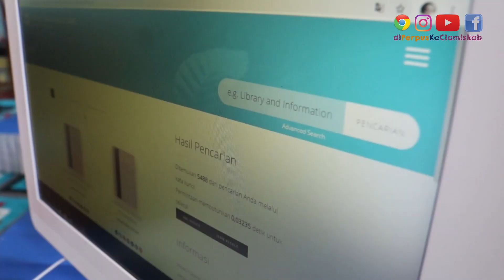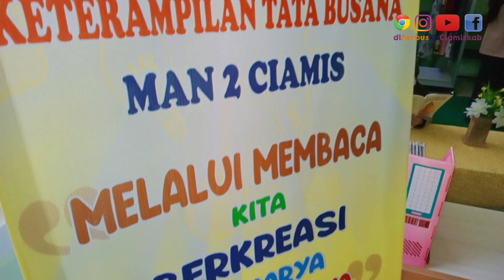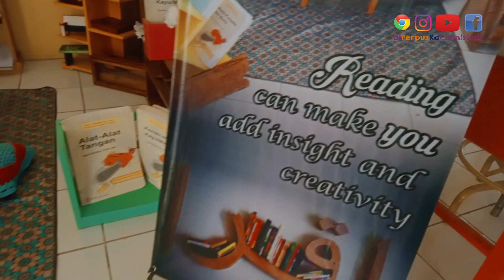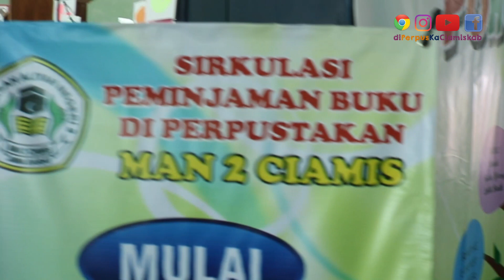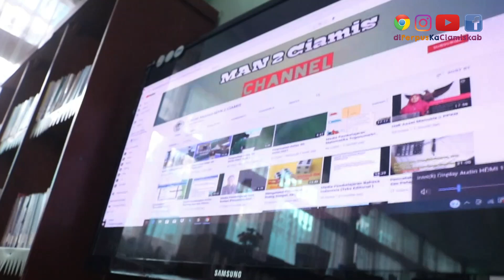Profil Perpustakaan MAN2 CIAMIS - Terbaik 1 Perpustakaan Sekolah Tk. MA Se-Kab. Ciamis Thn.2021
Perpustakaan Sekolah MAN 2 CIAMIS adalah Terbaik 1 Perpustakaan Sekolah Tingkat MA Se-Kab Ciamis Tahun 2021.